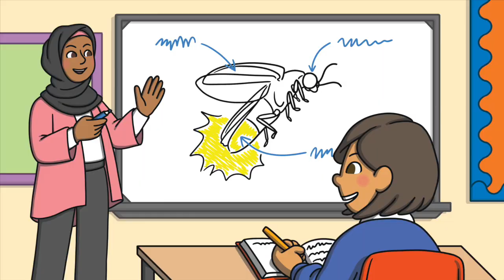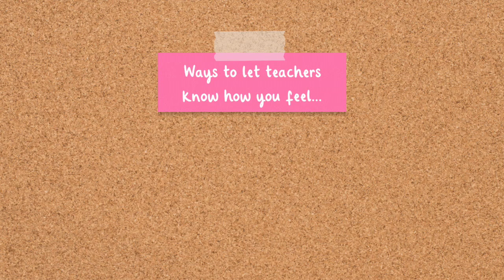👩‍🏫 World Teachers' Day for Kids | 5 October | International Teachers Day | Twinkl USA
In this video, children will learn all about World Teachers' Day and why we celebrate it.

00:00 What is World Teachers' Day?
0:22 When is World Teachers' Day?
0:32 What is the history of World Teachers' Day?
1:15 How do we celebrate World Teachers' Day?